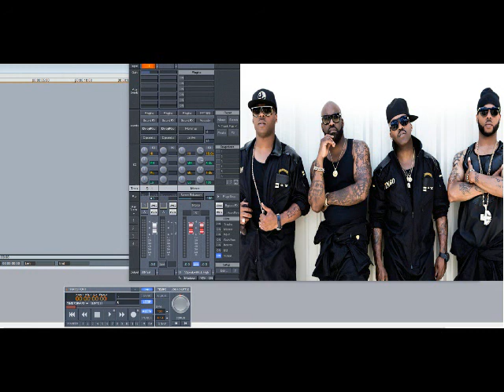Jagged Edge – Stunnas (Slowed Down)